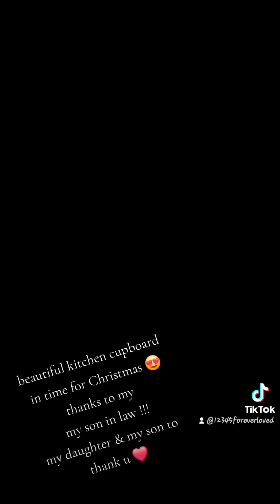2024 cupboards in time for Christmas 🎄 😎